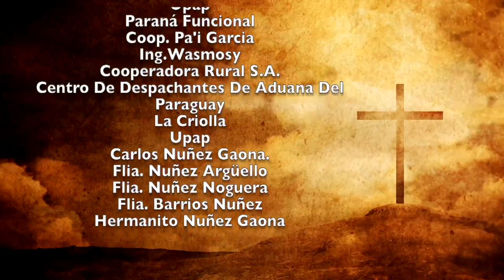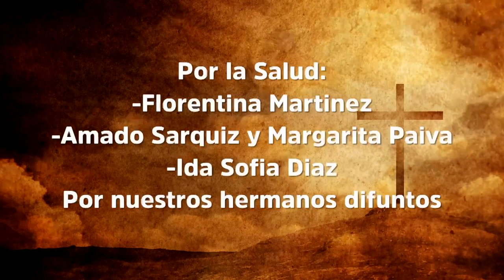Misa 31 de diciembre 2022